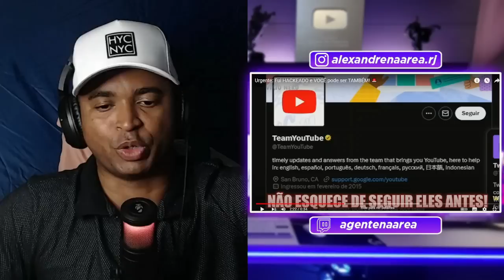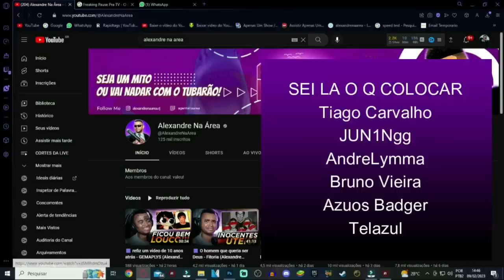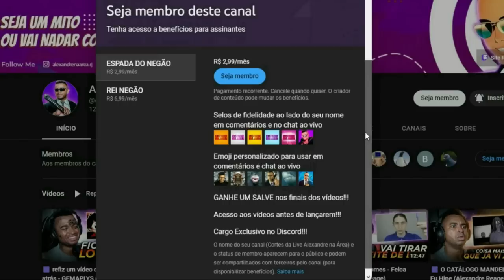🟪 Urgente Fui HACKEADO e VOCÊ pode ser TAMBÉM! 🚨 - @VicioNerdOficial (Alexandre Reage)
💻 Configurações do meu PC:

Processador: fx 8320e
Mobo: Ga970 USB3
GPU: gtx 750 ti 2gb gddr5